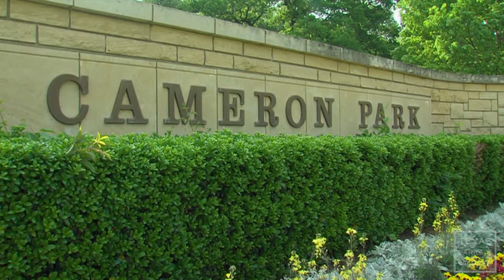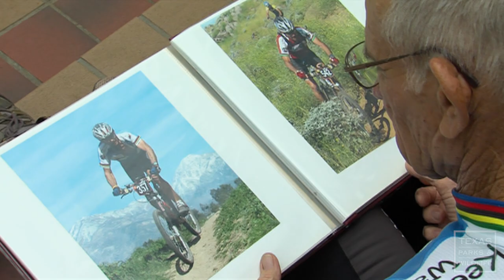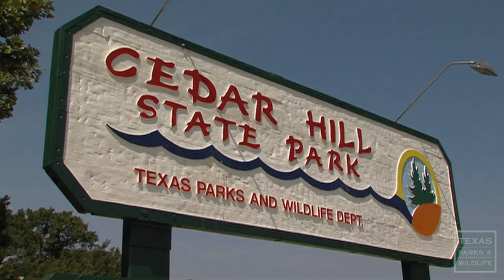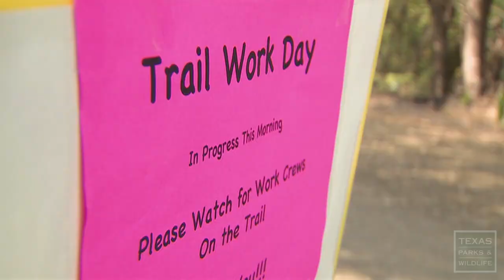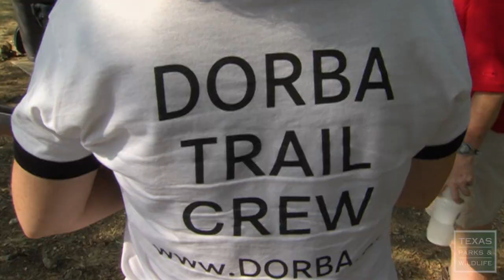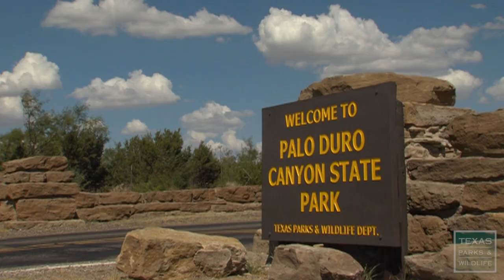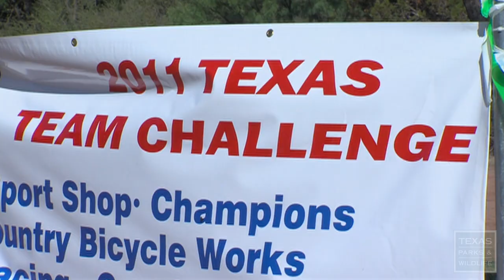Texas on Two Wheels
From short pedals at local parks, to epic journeys through rugged landscapes, mountain biking is a great way to experience the wild side of Texas. And Texas State Parks offer the full range of off-road opportunities to riders of all ages.